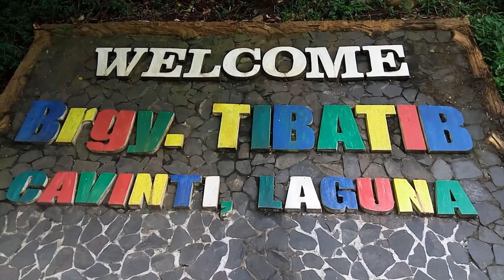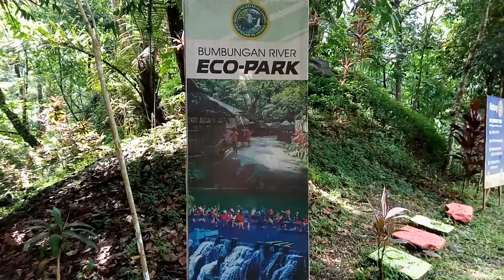Bumbungan River Eco Park Cavinti Laguna